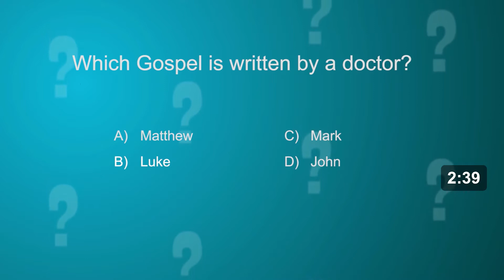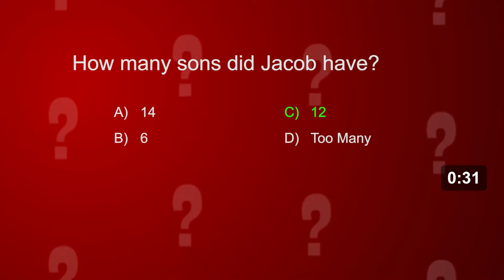Douglasville First UMC Digital Church November 15, 2020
Digital Church.